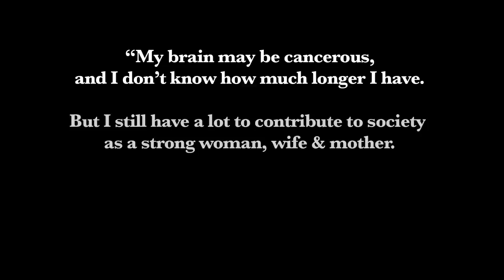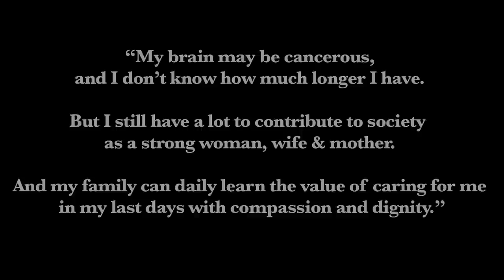Maggie's Story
UPDATE: Maggie Karner passed away on September 25, 2015, after living with brain cancer for a year and a half.  She is survived by her husband and three daughters, who were by her side when she passed peacefully.

Maggie was diagnosed with brain cancer and strongly opposes assisted suicide.  Hear this story of a strong woman with much left to give to her family and society.  She has a powerful story of hope and courage - and that no doctor can put a timetable on anyone's life.